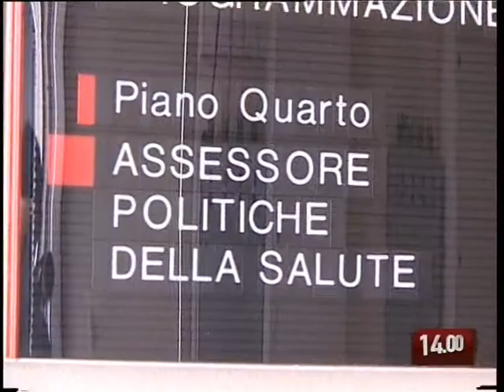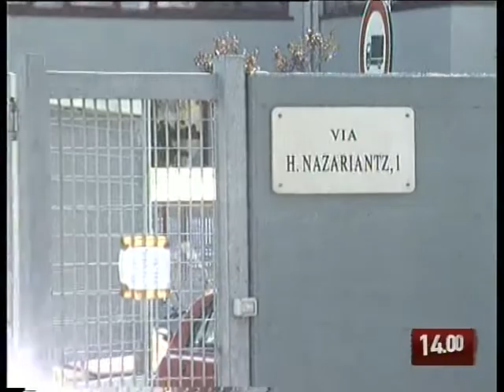TG 31.08.09 Sanità: si indaga sui doppi incarichi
La bufera che si è abbattuta sulla sanità pugliese con l'inchiesta del Pm antimafia Desirèe Digeronimo non si ferma. Ora si indaga anche sui doppi incarichi. Nel mirino ancora una volta le Asl di Bari, Foggia e Lecce.